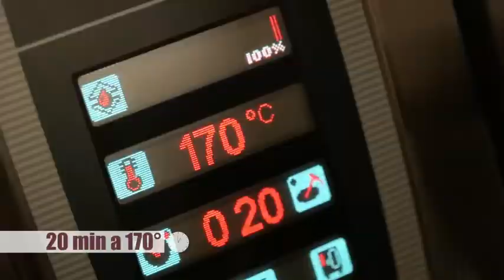Pan di Spagna, come si fa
Il Pan di Spagna è una delle preparazioni alla base della pasticceria, non solo per creare dolci di origine italiana, è utilizzato in tutte le parti del Mondo, specialmente in Europa, scopriamo come prepararlo con la sua preparazione originale.